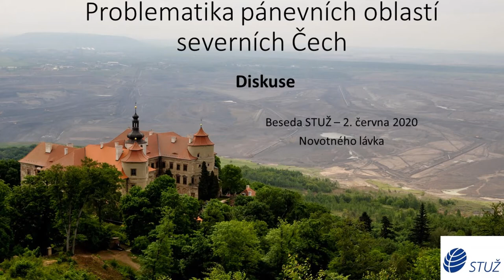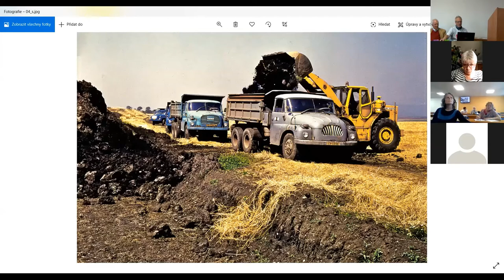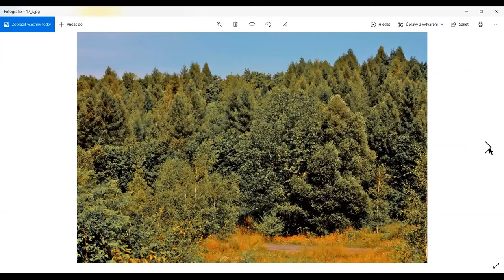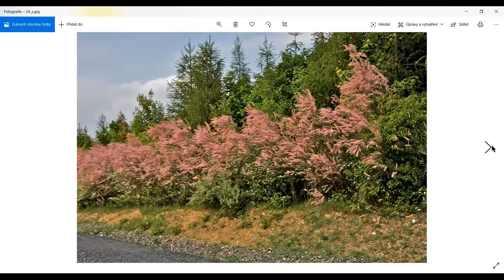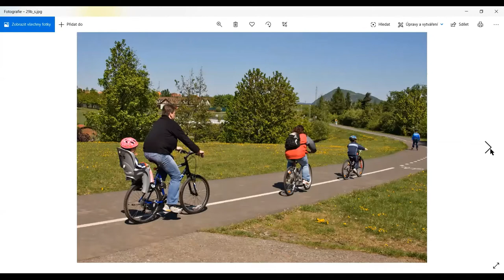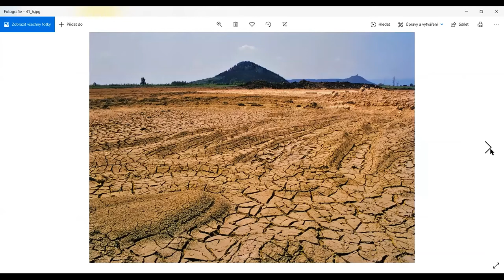Diskusní seminář Problematika pánevních oblastí severních Čech 2. 6. 2020 - Diskuse